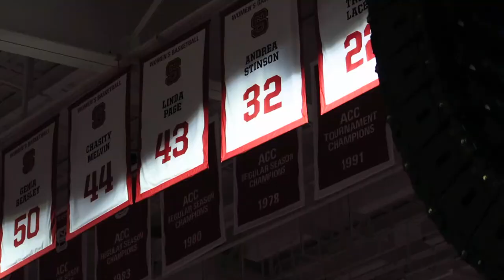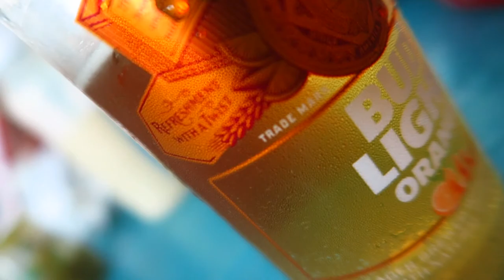WE GOT ONE! (Mother's Day 2018)